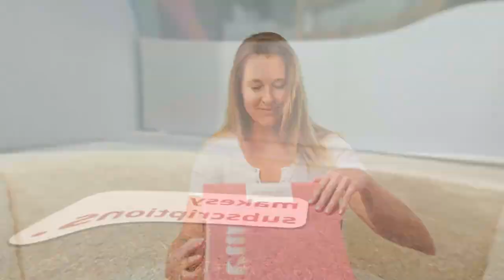meet makesy subscription kits | creative therapy, delivered 🌟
The makesy subscription kit is curated by us, made by you! Become a subscriber and you'll get a curated kit of materials shipped to your door every month with everything you need to create your own candle, home fragrance, bath or beauty product. Choose from 3 brand new kits each month. You learn a new skill, you have a whole lotta fun & heck, you might even turn it into a biz someday.

Two fragrance options in every kit
Eco-friendly, non-toxic & sustainably sourced ingredients
Curated tools & materials
Easy-to-follow instructions

about us.
Hiya! We are sooo stoked you are here! 👋🏼 At Makesy, we like to have fun! You bring the idea, we’ll bring the party (in the form of epic biz how-to’s, top-of-the-line ethically sourced products, endless creative inspo). Makesy is the ultimate place to get your creative juices movin’ and groovin' on all things DIY! Behind the scenes, our maker experts have carefully designed, crunched the numbers, tested (and then tested again) the most innovative, creative, luxury products. Let’s get down to business. Get inspired & make with makesy! 🌈

make it happen with makesy.